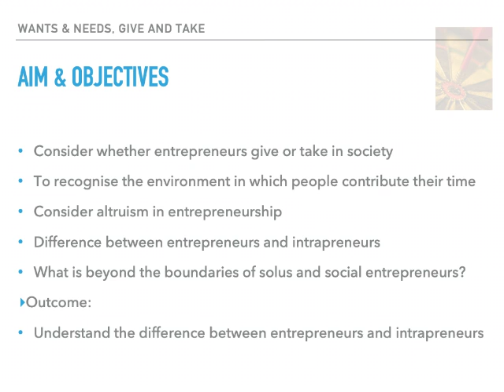3. Entrepreneur Thinking Environment Entrepreneur Thinking, (Trainers), Paul Clargo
Free resource, entrepreneur thinking and how we can learn some of these secrets too!